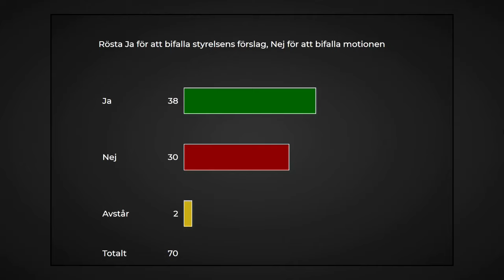Allard: Regionen säger nej till Hjärt- och Lung-Räddning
Förslag om att ha Hjärt- och Lung-Räddning närmre innvånarna, genom SOS sänder SMS till närmsta HLR-utbildad personal, till årlig kostnad motsvarande politiker-gräddtårta (500k / år) röstas ner, eftersom det är dålig "evidens" på att HLR hjälper. Från Örebro Regionfullmäktige 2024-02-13. Denna kanal har inga kopplingar till Örebropartiet, eller Markus Allard.

00:00 Preview
00:54 Behcet Barsom (KD)
03:54 Fredrik Askhem (L)
04:40 Markus Allard (ÖP)
07:50 Anna Nordqvist (M)
08:23 Thomas Vuolo (M)
08:59 Behcet Barsom (KD)
09:31 Andreas Svahn (S)
10:34 Markus Allard (ÖP)
13:29 Viktor Tullgren (S)
14:17 Anna Ragén (M)
14:56 Behcet Barsom (KD)
15:57 Markus Allard (ÖP)
17:02 Thomas Vuolo (M)
17:25 Fredrik Askhem (L)
17:55 Markus Allard (ÖP)
20:59 Thomas Vuolo (M)
21:31 Bo Ammer (SD)
21:49 Wilhelm Sundman (L)
22:46 Markus Allard (ÖP)
24:26 Viktor Tullgren (S)
25:23 Markus Allard (ÖP)
26:30 Preview nästa debatt
26:49 Votering

För den som vill ha mer, rekommenderas starkt att lyssna på Markus & Malcom: